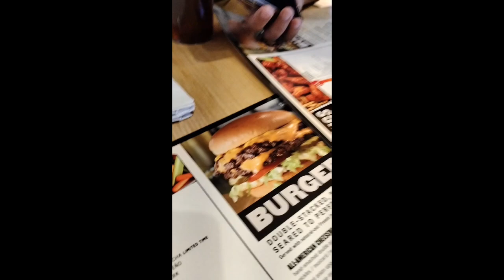Beautiful day | Tax Day | drone flight | driving | gardening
our Monday went great